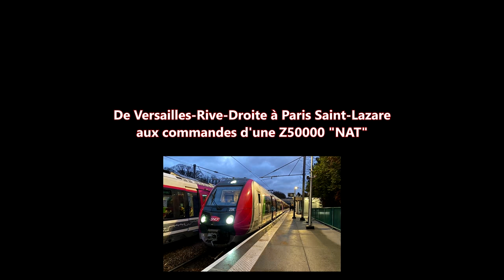4K Versailles Rive Droite - Paris Saint-Lazare en Z50000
aujourd’hui, petit retour sur la banlieue de Saint-Lazare sur une ligne d'assez faible distance mais au grand charme !

Il s'agit de la ligne Paris Saint-Lazare - Versailles Rive Droite.
Après avoir posté le trajet allé il y a déjà un moment, il était temps de vous proposer le retour, le tout sous une météo plus que clémente.

De la résidence du Rois Soleil à la Cour de Rome, nous profiterons de magnifiques points de vues sur ce que l'on peut aisément qualifier de "belle banlieue", notamment entre Saint-Cloud et La Défense ou le spectacle urbain est grandiose !

Nous voyagerons à bord d'une "NAT" (Z50000), qui assurent désormais la totalité du service sur la ligne L, avec fiabilité et confort pour les usagers.

Vidéo à regarder de préférence en 2160p ou 1440p même si votre écran n'est pas en résolution 4k.

 N'oubliez pas de vous abonner pour soutenir la chaîne et être informé de la mise en ligne des futurs vidéos, n'hésitez pas également à laisser votre avis en commentaire et de liker la vidéo :)

Hello everyone,
today, small return to the suburbs of Saint-Lazare on a line of quite a short distance but with great charm!

This is the Paris Saint-Lazare - Versailles Rive Droite line.
After posting the route gone a while ago, it was time to offer you the return, all under a more than mild weather.

From the residence of the Sun King to the Court of Rome, we will enjoy magnificent views of what can easily be described as a "beautiful suburb", especially between Saint-Cloud and La Défense where the urban spectacle is grandiose!

We will travel on board a "NAT" (Z50000), which now provides the entire service on line L, with reliability and comfort for users.

Video to watch preferably in 2160p or 1440p even if your screen is not in 4k resolution.

 Do not forget to subscribe to support the channel and be informed of the uploading of future videos, do not hesitate to leave your opinion in comment and like the video :)